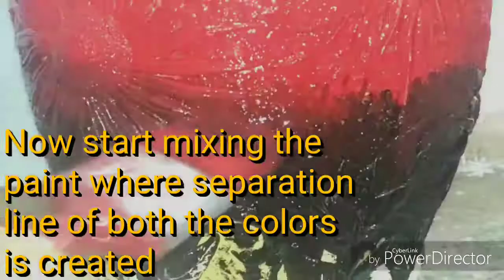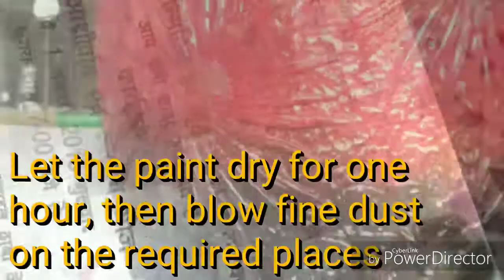How to paint and dust a designed pot || 3D pot painting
how to paint and dust a decorated clay pot || how to paint in two colors || how to make a clay pot to look like a metalic pot || how to do oil paint on clay pot ||